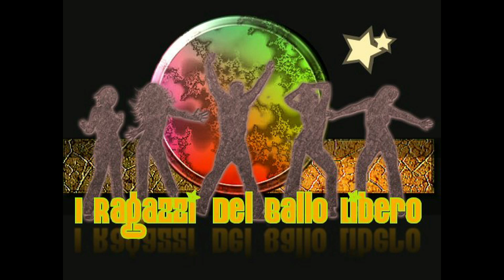Balli Di Gruppo 2012 Bachatango Leon - Juanny'dance , RBL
Ad un attenta visione di questo video soffermandovi sui nostri visi sicuramente noterete qualcosa di diverso rispetto a tutti gli altri, e' nostra consuetudine perche' ci viene dal cuore sorridere sempre, rispecchiando quello che abbiamo dentro cioe' voglia di vivere e piena gioia, Qui   avevo appena riceuto una serie di notizie spiacevoli e le mie ragazze hanno subito questo mio stato passando allo stesso mio  umore, Ho ritenuto comunque giusto postarlo lo stesso questo video perche rispecchia ancora un'altro momento della mia vita, ci sono gioie dolori e dispiaceri come per tutti noi che navighiamo lo stesso mare della vita, con questa mia coreo un bellissimo bachatango su questa song altrettanto bella vorrei dedicare un forte abbraccio a chi e' triste a chi soffre, e far passare una forza cosi' grande da trasformare tutto in gioia.
per voi tutti
juanny'